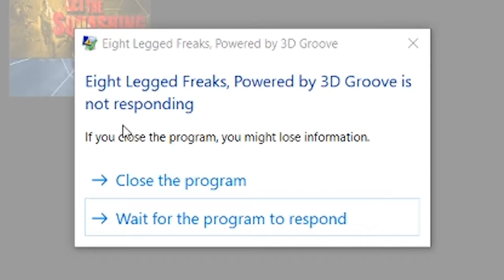Eight Legged Freaks: Pt. 1 - The Todd Couple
Can we get mall the spiders out of the mall?